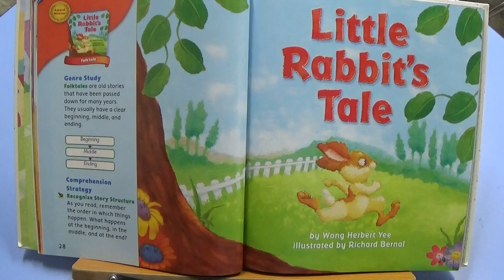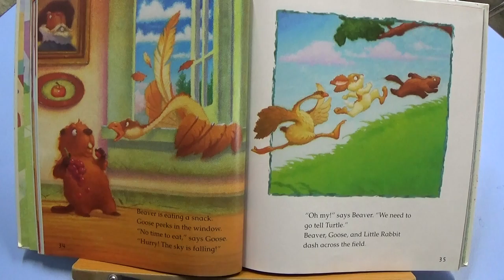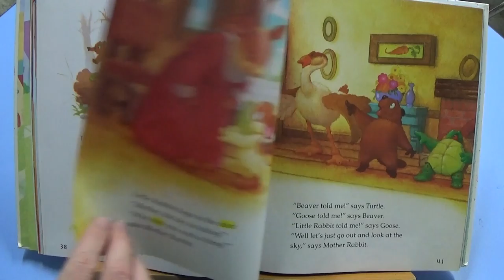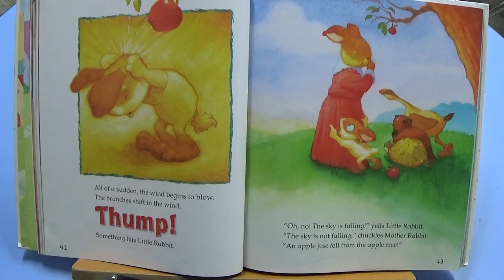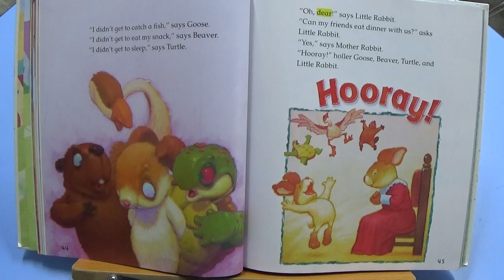ST 1 4 Lesson 19 Little Rabbit's Tale slow